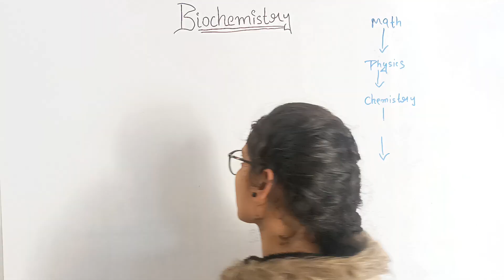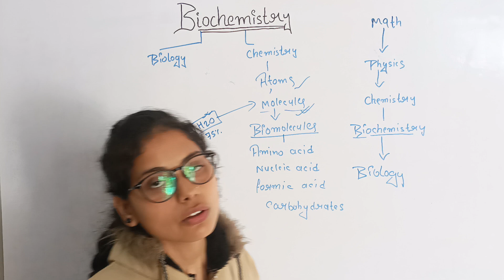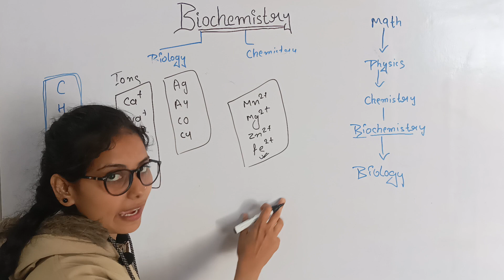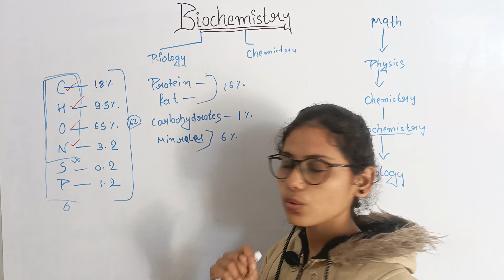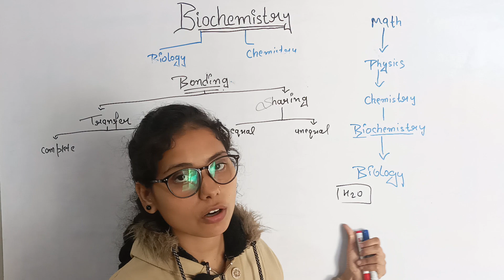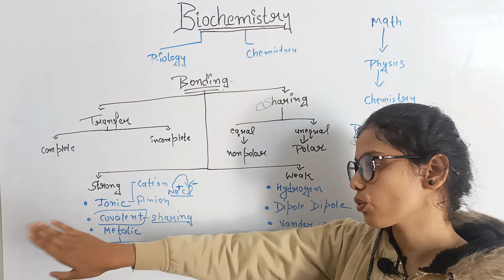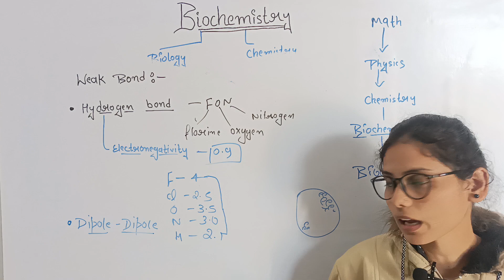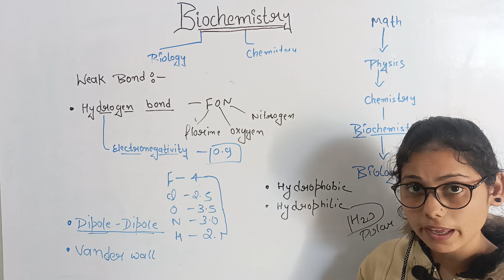BIOCHEMISTRY [MOLECULES AND THEIR INTRACTION]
Come join us for CSIR NET Biochemistry Lecture 1. Important concepts of Atoms, Molecules & Bonds in csir net life science biochemistry.

Points covered in this lecture:
= Introduction
= What is matter?
=How many elements are known?
 How many elements are present in biological system?
 Why six elements CHONPS are common in biological system?
 Why life is carbon based not silicon based?
 Why elemental composition do not match with life?
Structure of atom
What is atomic number?
 What is atomic mass?
What are isotopes?
What are radioisotopes?
What is alpha, beta and gamma decay?
 Are atomic mass and atomic weight same?
 What are isobars and isotones?

EDUCAP = India's No. 1 Institute for IIT JAM, CSIR NET, GATE, DBT, BARC OCES, ICMR, ICAR & SET Exam

csir net life science biochemistry
csir net life science lectures biochemistry
biochemistry for csir net life science
biochemistry for csir net life science ifas